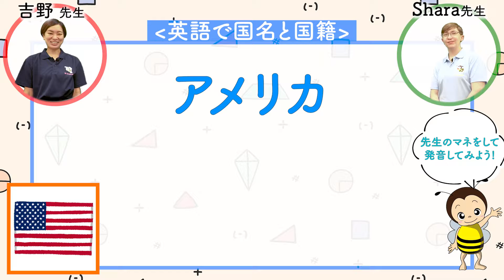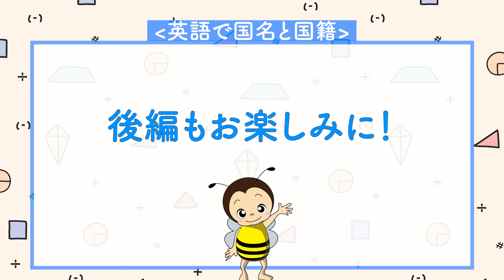【ネイティブ英語】英語で国名と国籍~前編~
意外と忘れがちな 英語で国名と国籍を集めました。
君は何個知っているかな？
ネイティブ講師と一緒に発音してみてください！

他にも、、、
【英会話のレッスン初級編】
Let's Go(レッツゴー)の1を使った
英会話レッスンのオススメ動画講座です。